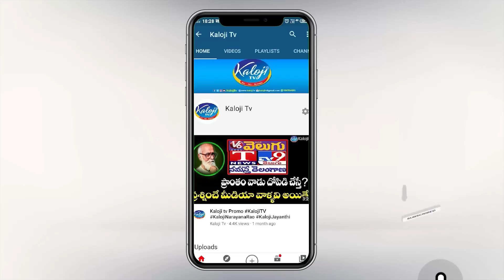రవీంద్ర నాయక్ ఇంటికి ఈటెల రాజేందర్ | Etela Rajender to Ravindra Naik's House | Kaloji TV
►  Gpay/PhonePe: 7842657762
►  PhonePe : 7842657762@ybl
►  Gpay : kalojitv@okicici